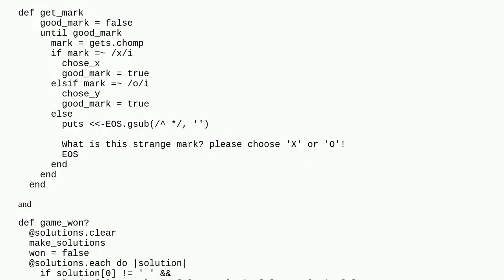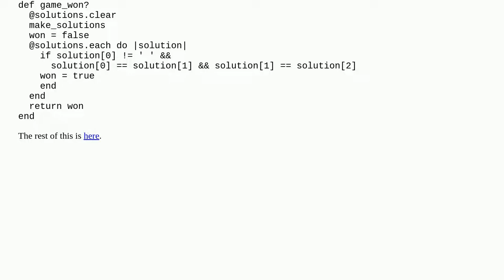Ruby Tic-Tac-Toe using classes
ai game tic-tac-toe beginner ruby